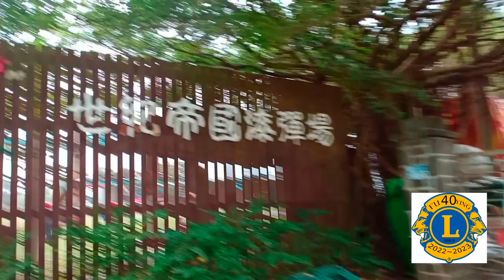20220924 福營獅子會 「中秋烤肉聯歡晚會 暨 重陽敬老活動」(地點：八里區/雷朗探索園區)